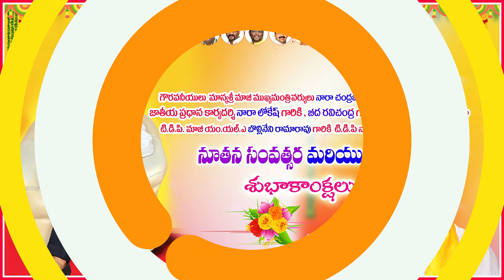వీరాసింహారెడ్డి సూపర్ హిట్ అయిన సందర్భంగా బాలకృష్ణ కు ఫోన్ చేసిన వీరాభిమాని